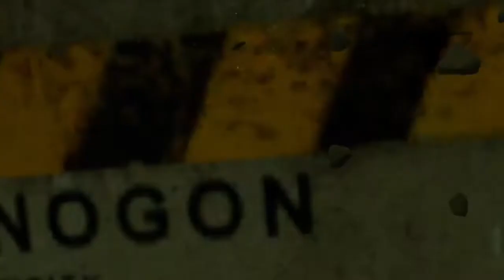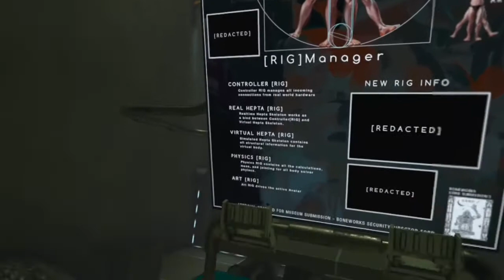Another day another clue [Bone Lab vr ]